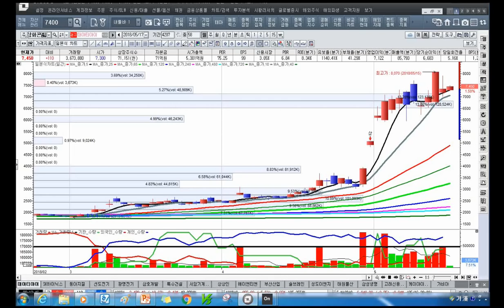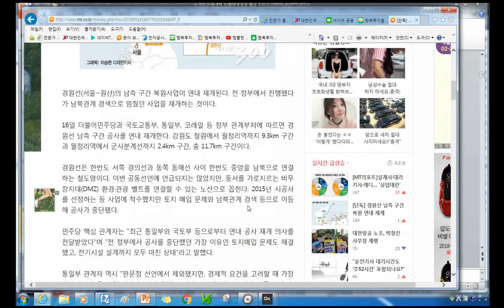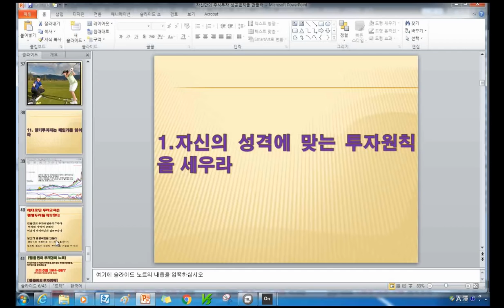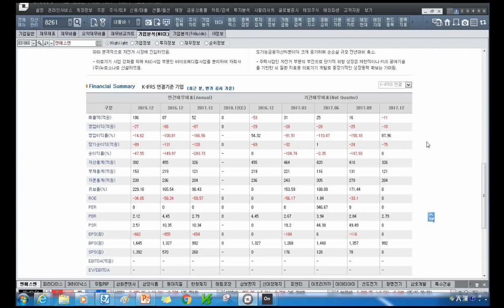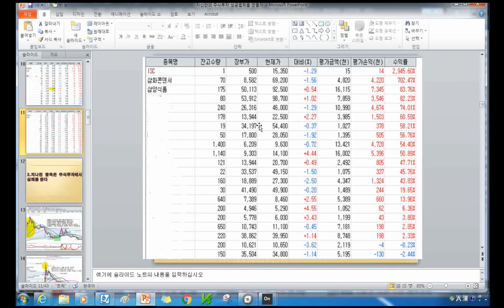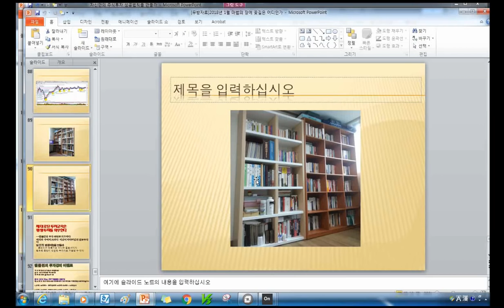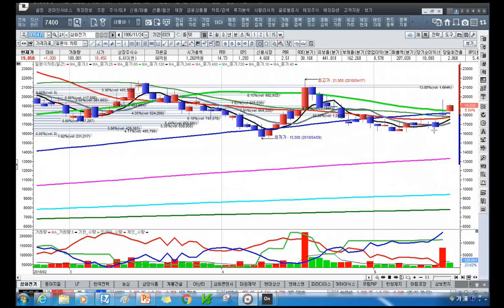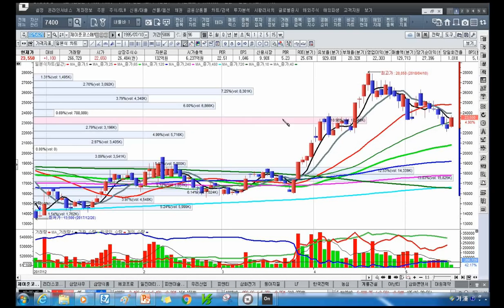[주식투자]자신만의 주식투자 성공법칙을 만들라